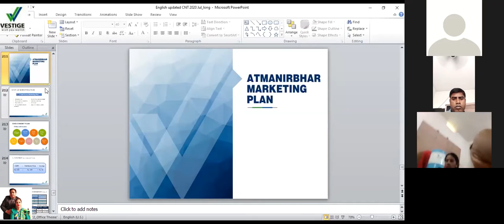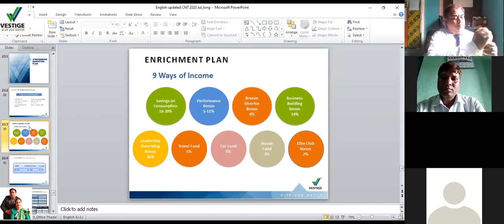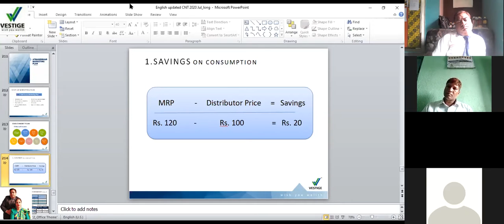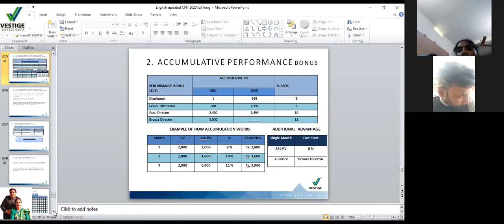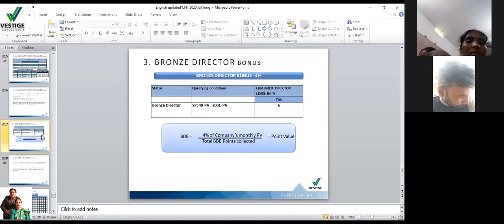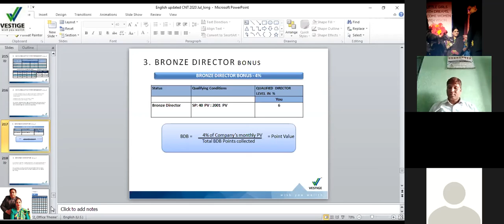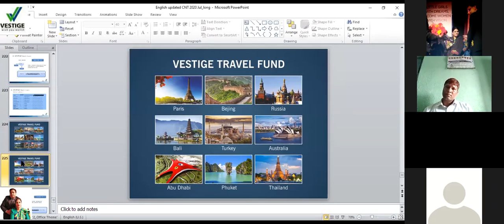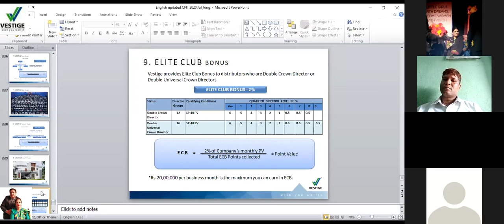Aatmanirbhar Plan Mr. Praveen Kumar ( ASM Bihar)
This video is about the Aatmanirbhar marketing plan of vestige marketing which is beneficial for all the vestigian.
vestige